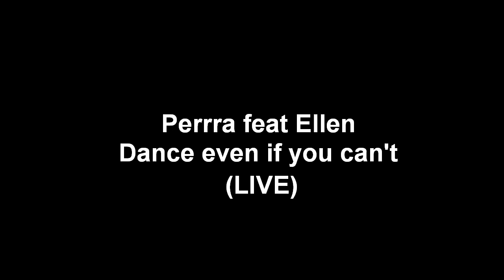Perrra feat Ellen - Dance even if you can't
Dance, dance, we're gonna we're gonna dance!